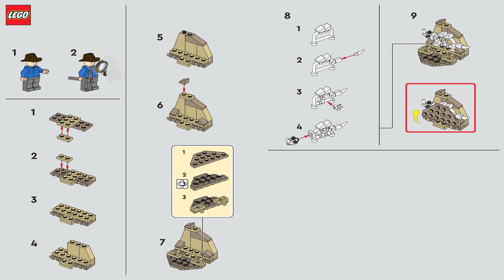122334 LEGO Instructions - Magazine Gift - Alan with Dino Skeleton - Jurassic World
LEGO 122334 Instructions from the LEGO Jurassic World Magazine Gift theme will guide you how to build LEGO Alan with Dino Skeleton Jurassic World set 122334